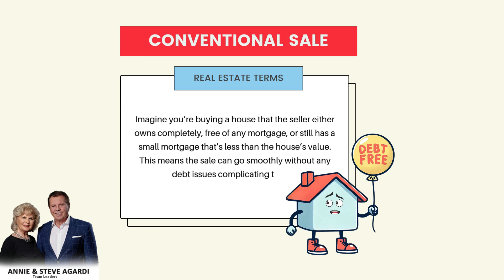Real Estate Terms Pt. 13 | Agardi Team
5 BIG REASONS TO CALL ANNIE & STEVE’S TEAM TO SELL YOUR HOME:

1.) WE HAVE BUYERS IN WAITING

2.) YOUR HOME WILL SELL FOR $17,500 MORE*
We sell our clients’ homes for an average of 5% more money compared to the average area agent. On an $800,000 home, that’s an extra $22,000 more money in your pocket.

3.) YOUR HOME WILL SELL 2 TIMES FASTER

4.) WE SELL MORE HOMES

5.) YOUR HOME IS MORE LIKELY TO SELL